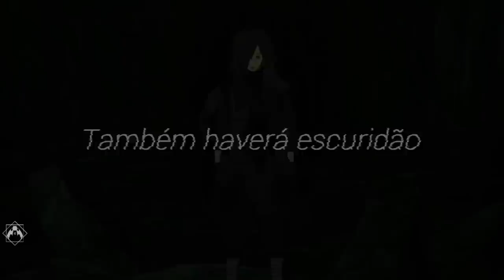Rap - Eu sou a cura 『 Kira, Overhaul e Madara 』 | AniRap (Prod. Hunter)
▶ Compartilhe

🔼 Contato Profissional 🔽

🔼Créditos🔽

▶ Voz/Letra/Mixagem/Masterização/: AniRap
▶ Beatmaker: ĦŇŦ
▶ Edição Demon & AniRap
▶ Thumb: AniRap

🔼Letra🔽

(Nos comentários)

🔼Tag🔽

Rap - Eu sou a cura 『 Kira, Overhaul e Madara 』 | AniRap